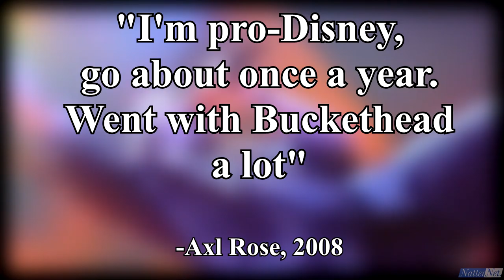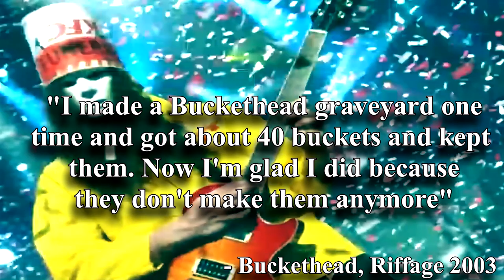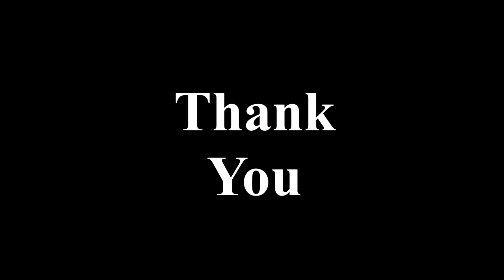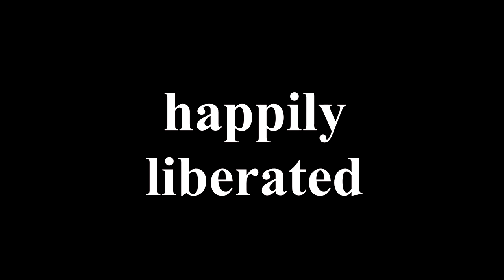Unbelievably Cool Buckethead Stories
We take a look at some unbelievably cool stories about guitar hero, Buckethead. Stories so bizarre that they couldn't be about anyone else.

Interviews
- Marty Friedman talks Buckethead/PG & more
- BH fans share stories & Merch (Part 2)
- BH fans talk BH (Part 1)

- 30 Cool BH Guitar Riffs (with tabs)
- 10 Easy Guitar Riffs by BH

History
- History of Buckethead & Shawn Lane
-Story of Buckethead, Ozzy & Jason Newsted
- Story of Buckethead & Red Hot Chili Peppers
- History of Buckethead & Michael Jackson
- History of Buckethead & Axl Rose

Lists
- A to Z of Buckethead
- 100 Weirdest Riffs by BH
- 100 Greatest BH Songs (Non-Pike)
- Top 30 BH Chill Out Albums
- Top 10 ASMR BH Chill Albums (Non Pike)
- BH Top 10 Best Live Song Performances
- BH Top 10 Heaviest Non-Pike albums.
- BH Top 10 Heaviest Pike Albums

- Buckethead The Electric Tears Mystery

MV
- This is BH (Part 3)

- When BH samples Music & Movies